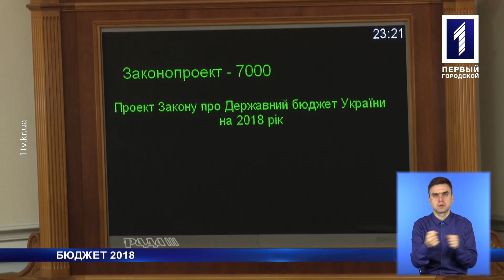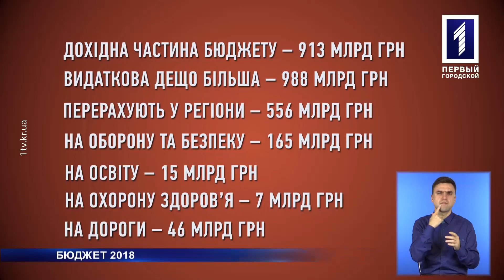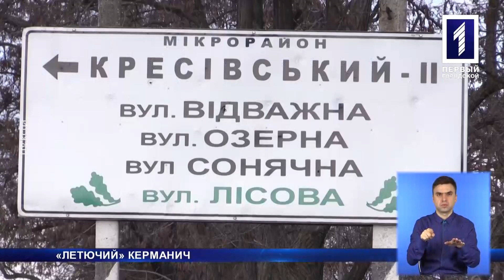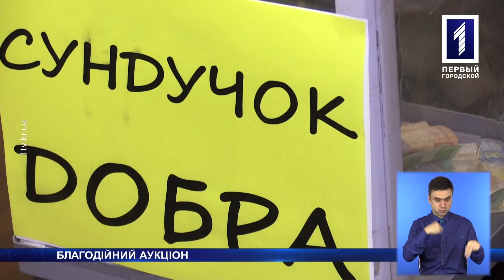«Новини Кривбасу» – новини за 8 грудня 2017 (сурдопереклад)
Не під ялинку: вночі 7 грудня український парламент ухвалив держбюджет на 2018 рік. Плюс один: у Кривому Розі капітально відремонтували трамвай. Мистецькі вечорниці: до дня Святої Катерини у школі мистецтв №1 провели народний перформанс. Про це та більше дізнаєтесь у випуску новин із сурдоперекладом.